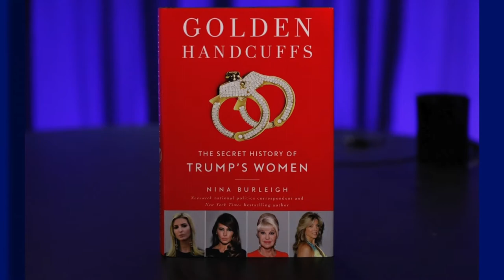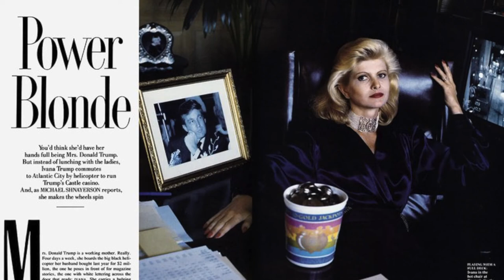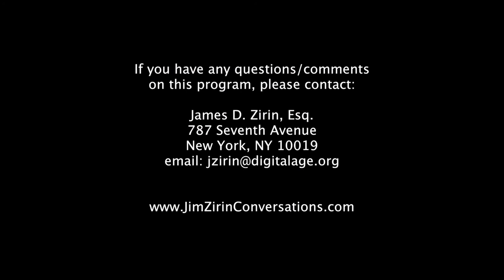Does Donald Trump Really Respect Women? | Conversations with Jim Zirin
President Donald Trump said, "there's nobody who has more respect for women than I do."  From his three wives to Stormy, and Kristen, Trump’s record  on women is flawed. Journalist Nina Burleigh, author of the red-hot book Golden Handcuffs, did the research, and tells Jim Zirin that Trump has exaggerated. He is in her opinion a "disgusting misogynist."

(Taped: 10/23/2018)

CNJZ02008